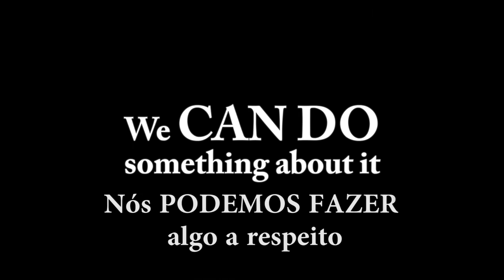Por dia, desastres atingem mais de meio milhão de pessoas em média e custam US$ 400 milhões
Na última década, a cada dia, desastres atingiram mais de meio milhão de pessoas em média e custaram quase 400 milhões de dólares.

A Plataforma Global para a Redução do Risco de Desastres é o encontro mais importante do mundo na redução do risco de desastres e construção da resiliência das comunidades e nações.

A Plataforma foi criada em 2007 e acontece a cada dois anos. A quarta sessão ocorrerá entre 19 e 23 de maio de 2013 em Genebra, na Suíça.

Conheça o site do Estratégia Internacional das Nações Unidas para a Redução de Desastres (UNISDR) sobre o tema